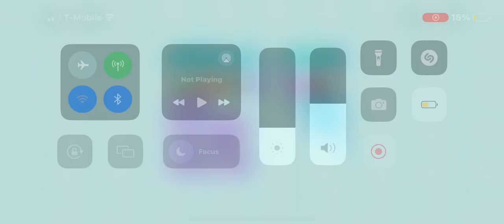LSssssssssssssssssssssssssssssssssssssssssssssss mosthated letters thumbsdown S